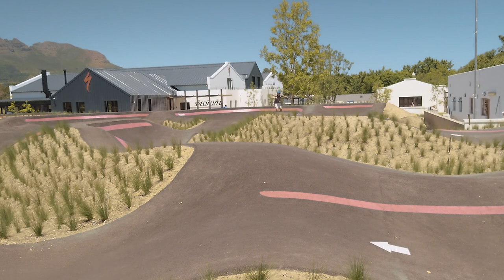INJURED Episode 03: Under The Summer Sun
In episode 3 of INJURED, training is progressing better than expected and the holidays bring some much needed rest.

00:00 – Intro
02:04 – Playing basketball
03:38 – First day on the track
05:59 – December Training
11:10 – Holidays
14:05 – January Training
19:00 – First jumps

As always, this wouldn't be possible without the loyal support of Versele-Laga!